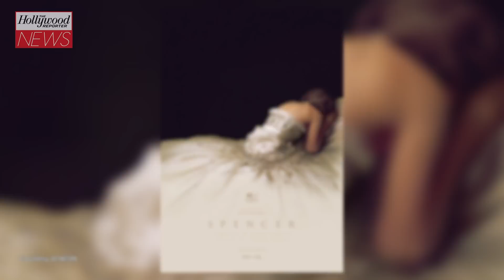Kristen Stewart Speaks Highly About Princess Diana While Promoting 'Spencer' | THR News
Kristen Stewart spoke gushingly about the late Princess Diana at the press conference for “Spencer,” one of the hottest films at the Venice Film Festival and having its world premiere on the Lido on Friday.